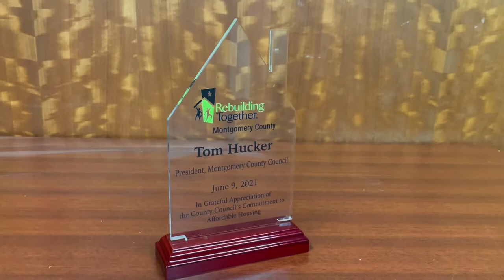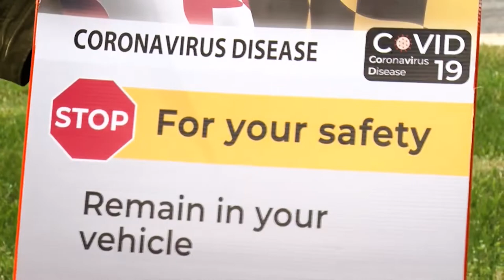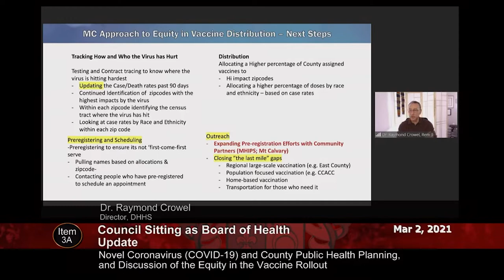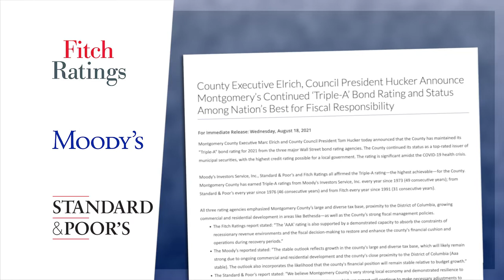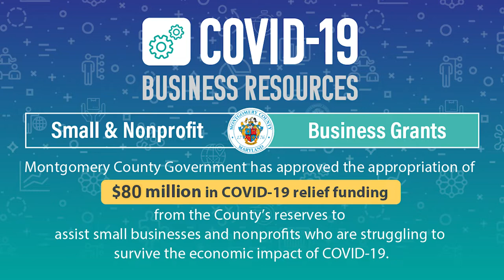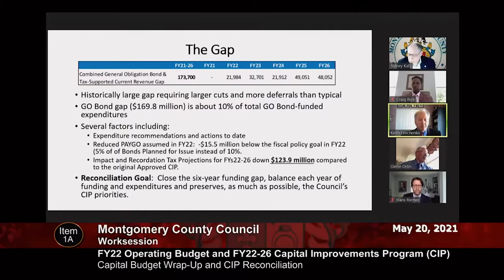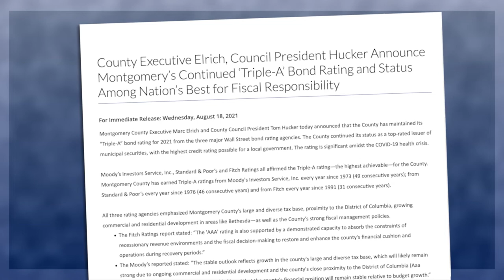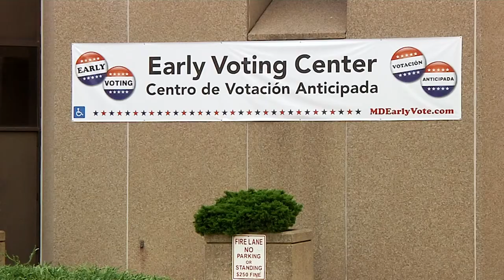A Year of Recovery: The Tom Hucker Council Presidency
Councilmember Tom Hucker presents the highlights of the Montgomery County Council during his year as president.